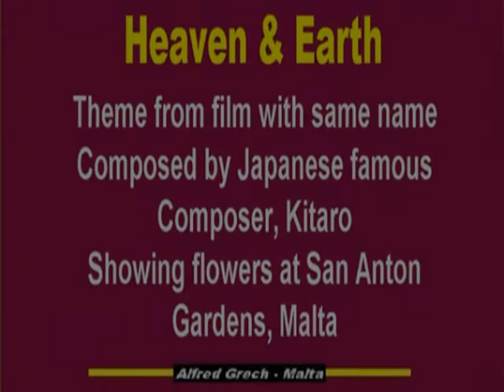My Choice - Kitaro: Heaven & Earth (San Anton, Malta)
Soundtrack from the film Heaven & Earth, a 1993 Golden Globe-winning film by the same name starring Tommy Lee Jones, Haing S. Ngor, Joan Chen and Hiep Thi Le.

The music was composed by Kitaro and it won the Golden Globe Award for Best Original Score.  We're showing few video clips and photos of flowers taken at San Anton Gardens in Malta, all taken by Choy Hong (Jasmine) Grech.